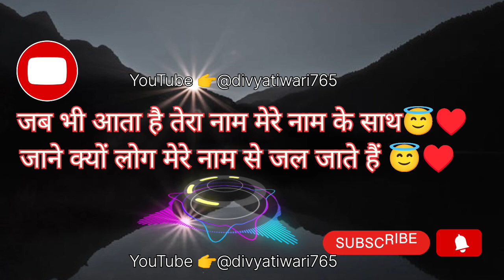जाने क्यों लोग मेरे नाम से जल जाते हैं😊♥️